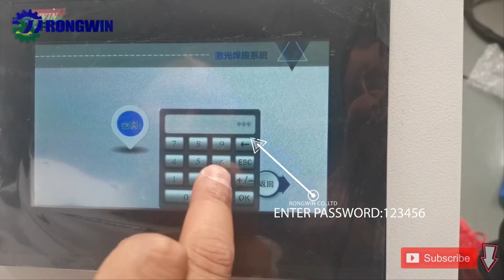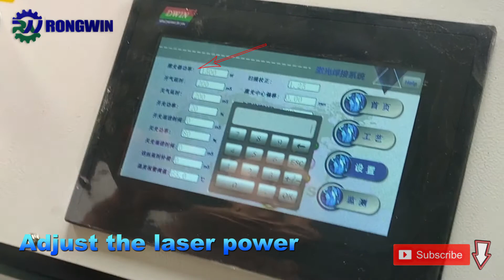RONGWIN guides you how to correctly use the hand-held laser welding machine to weld good results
Adjust the light spot. You need to check whether the red light is in the center of the welding head outlet every time before turning on the machine. If there is a left-to-right deviation, you need to open the "Settings" button to adjust. The first step is to click "Settings" and enter the password: 123456. The center offset is used to adjust the red light to move left and right. A negative number means the light moves to the left, and a positive number moves to the right. Each adjustment is 0.5mm. After the parameters are adjusted, click the "Save" button to observe the change of the red light position.

Instructions for use and maintenance of RONGWIN laser welding machine
1. Cracks appear during laser welding
1) If the flow of shielding gas is too large, it can be solved by reducing the flow of shielding gas.
2) If the cooling rate of the workpiece is too fast, the temperature of the cooling water on the fixture should be adjusted to increase the water temperature.
3) The workpiece is not cleaned. In this case, the workpiece needs to be cleaned again.
4) If the fit gap between the workpieces is too large or has burrs, the machining accuracy of the workpieces should be improved.

2. The welding penetration depth of the laser welding machine is not enough
1) The laser energy is not enough, check whether the parameters are set correctly;
2) The defocusing amount of the focusing lens is wrong, adjust the position of the copper nozzle on the front of the handheld head or replace the copper nozzle;
3) If the protective lens is contaminated or damaged, the protective lens should be wiped or replaced.

3. Water cooler alarm
1) Check whether the water level of the water cooler is normal, and if necessary, please add water (the water cooler control panel has a water replenishment interface and switch);
2) Check whether the water path between the water cooler, the laser and the welding head is in a normal state.

4. Laser alarm
1) Check whether the temperature setting of the water cooler and the actual water cooling are normal;
2) Check whether the water flow of the water cooler is normal;
3) Check whether QBH is loose.

5. Attention to the use of hand-held welding head
1) It is necessary to use protective gas or compressed air with a pressure of not less than 1.5Mpa;
2) Do not point your head at people;
3) Handle with care there are optical components inside.

6. Handheld head protection lens replacement instructions:
The processing characteristics of laser welding require regular maintenance of the lens. If the protective lens burns severely, the protective lens needs to be replaced.
1) The cleaning technology of the lens is extremely important. If it is not cleaned well, the performance of the lens will be degraded, and the lens will be damaged if it is not cleaned. Therefore, you must be very careful when cleaning the lenses.
2) Before cleaning, prepare a balloon (leather tiger), a set of clocks, dust-proof non-stick tape, anhydrous absorbent cotton (fine cotton), more than 99% industrial alcohol, finger cots or rubber gloves, and lens cleaning paper .

If you have any questions or suggestions, please leave a message, we will check it every day and reply in time.